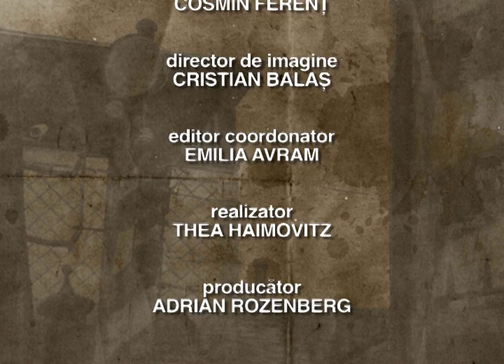Mărturii din infernul Holocaustului - interviu cu George Legman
TVR Cluj vă prezintă o serie unică de interviuri cu supravieţuitori români ai Holocaustului.

George Legman – 70 de ani – este unul din cei 7 copii care s-au născut în lagăr. A văzut lumina zilei la Dachau. Mama lui şi-a ascuns sarcina şi aşa a supravieţuit. A fost descoperită, totuşi la un moment dat de comandantul lagărului. În lagăr mai erau 6 femei gravide, iar comandantul a luat decizia să le lase să nască.